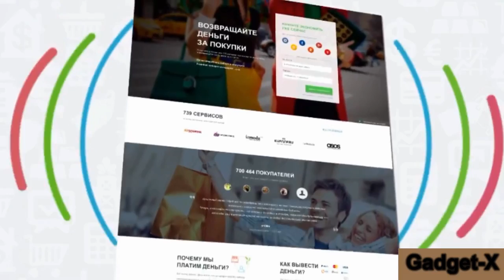Apple iPhone 7, iPhone 7 Plus и iPhone 7 Pro показали на видео gadget x